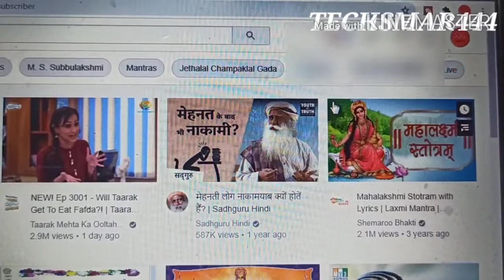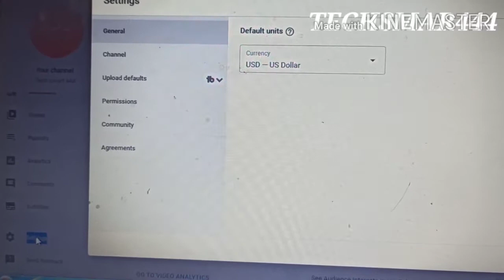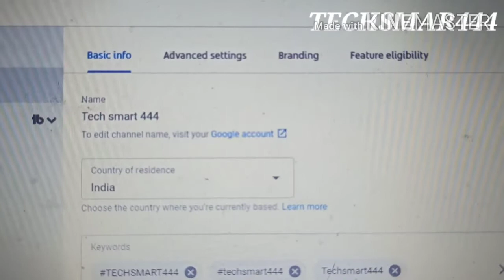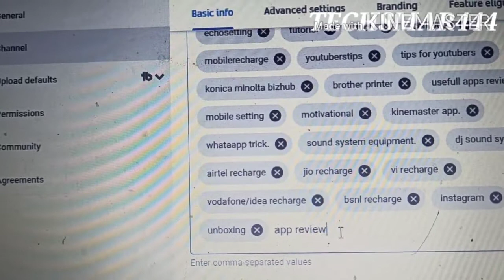YouTube channel ki advance setting se views kaise badhaye. YouTube channel ke views/watch⌚time gain.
Friends,
Is video me maine bataya hai ki app apne YouTube channel ke views kaise badha skate hai, YouTube studio ki single setting kar ke.

Dhanyavaad!!

Views&watchtimekaisebadhaye.